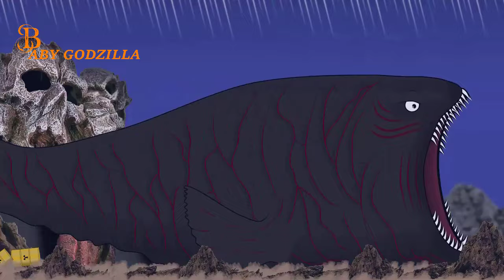Sea Eater VS Worm VS BLOOP VS Shimo VS KILLER BLOOP VS kong VS El Gran Maja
Worm VS Shimo Bloop VS Sea Eater VS Gargantuan LeviathanVS KILLER BLOOP

Sea Eater VS Worm VS Bloop VS KILLER
 BLOOP VS El Gran Maja (Who Would Win???)

Sea Eater VS Worm VS Bloop VS ElGran Maja VS KILLER BLOOP

Sea Eater VS Shimo VS AdultCloverfield VS world serpent VS Titanus Tiamat VS Worm VS Bloop-ANIMAION

Shimo VS AdultCloverfield VS world serpent VS Titanus Tiamat VS Worm VS Bloop-ANIMAION

AdultCloverfield VS world serpent VS Titanus Tiamat VS Sea Eater VS Worm VS Bloop-ANIMAION

Sea Eater VS Worm VS Bloop VS world
serpent  VS Titanus Tiamat VS Zilla

Sea Eater VS Worm VS Bloop VS KILLER BLOOP VS Mega Mosasaurus  : Monster Epic Battle! (Full Version)

Sea Eater VS Worm VS El Gran Maja VS Mega Mosasaurus VS Bloop

Bloop VS El Gran Maja VS Mega Mosasaurus